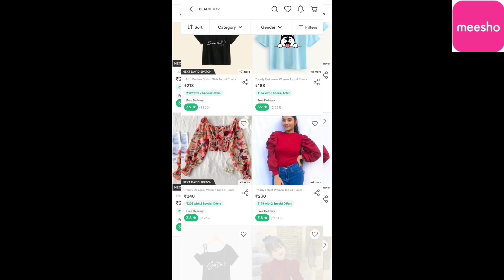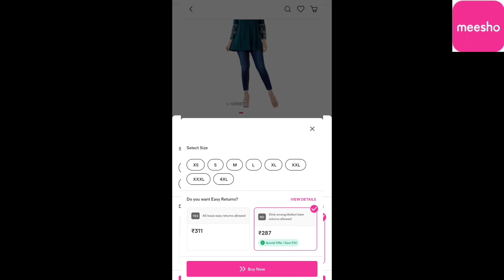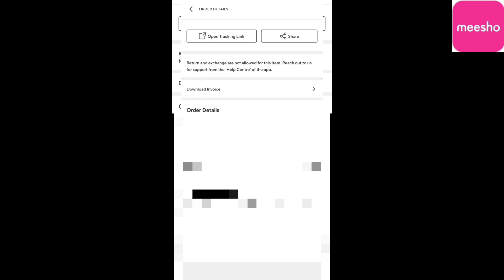Meesho daily wear/party wear kurta set haul/ meesho sharara set haul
Meesho daily wear/party wear kurta set Haul/ meesho sharara set haul/ Affordable kurta set haul

Clouthings Codes👇

pink Sharara Set s_80642678

Yellow Frock with Dupatta s_13184393

White Kurtis_8756228

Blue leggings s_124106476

simple white Frock_s_19904458